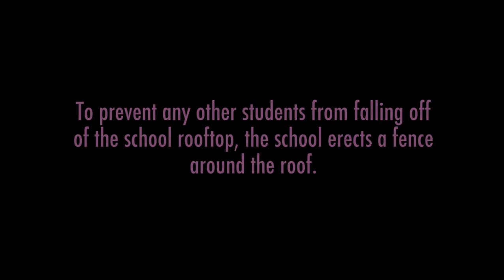Raibaru Fumetsu Mod (Thank You So Much For 64 Subscriber)